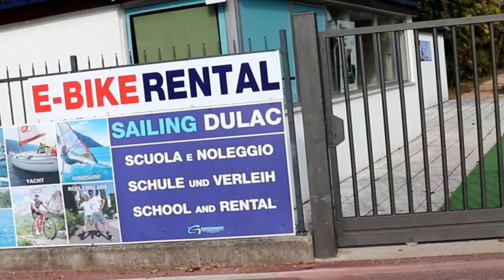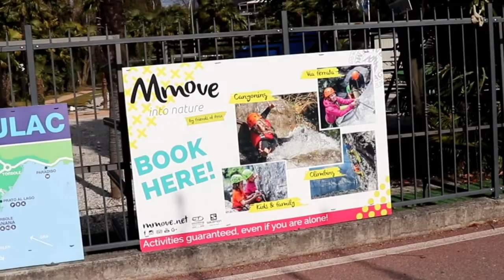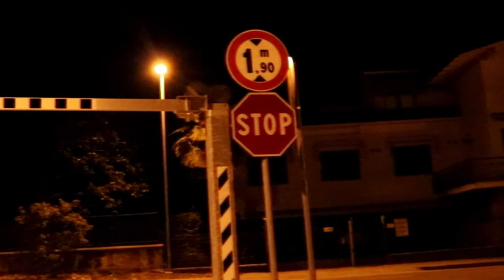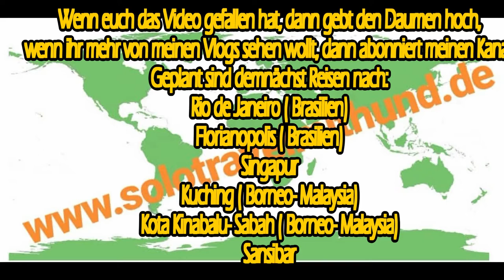Riva del Garda- Monte Brione- Trentino- Gardasee- Italien Weltreise Vlog 5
Heute das 5. Video zu meiner Gardasee-Rundreise. Diesmal könnt ihr mich nach Riva del Garda begleiten. Wir wandern auf den Monte Brione und machen einen Stadtrundgang.
In Planung ist dieses Jahr noch Südamerika, Südostasien und Afrika zu bereisen. Im April geht es los mit Brasilien.